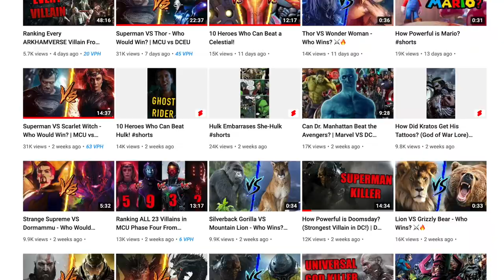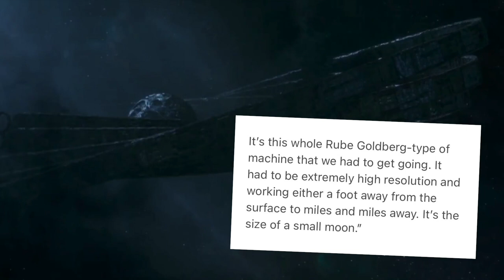Thor VS Black Adam - Who Will Win? | BATTLE ARENA | MCU vs DCEU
The Battle Arena community is waiting for you!
Bring your best debates and questions!

Thor.  The God of Thunder.  Founding Avenger, King of Asgard - one of the most powerful heroes on Earth.  And then we’ve got a challenger approaching - Black Adam.  Both are ancient magical beings, both have crazy lightning powers, who would win in a fight?  Well today - thats what we’re gonna find out!  We’re gonna analyze their strengths, their weaknesses, their powers and abilities - and especially their lightning - their glorious hair or lack thereof and find out who comes out on top.  Who wins in the Battle Arena!